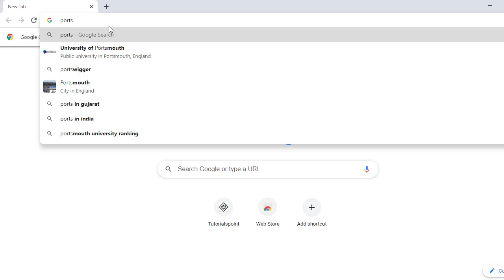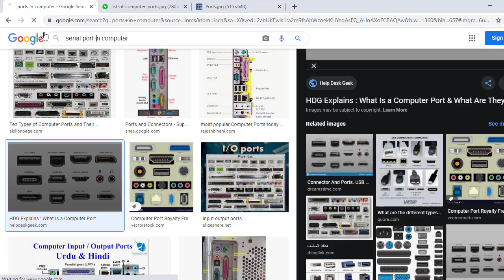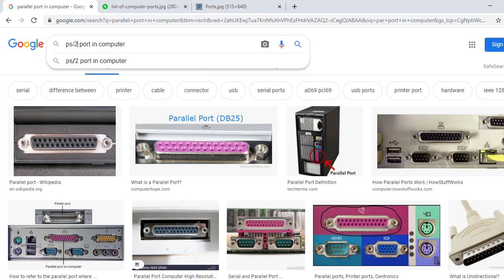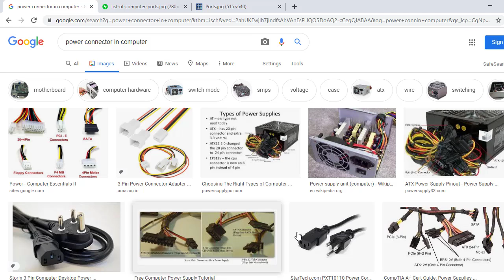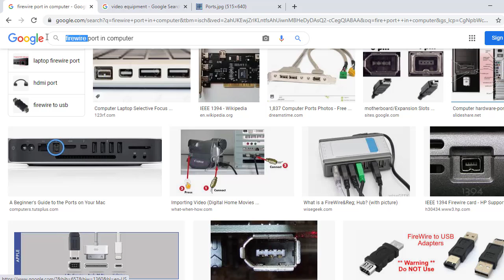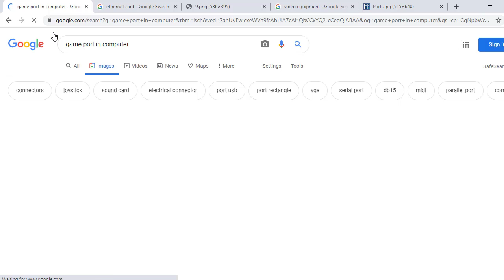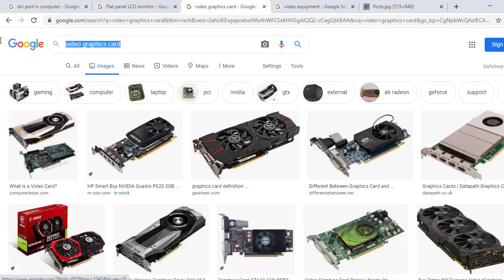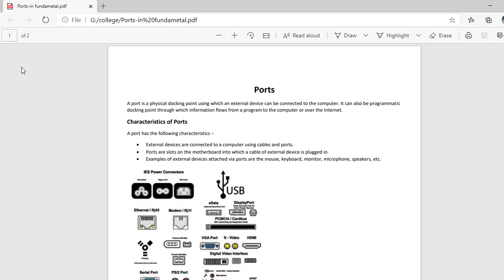Port | Part-6 | CFET | eLearn Gurukul